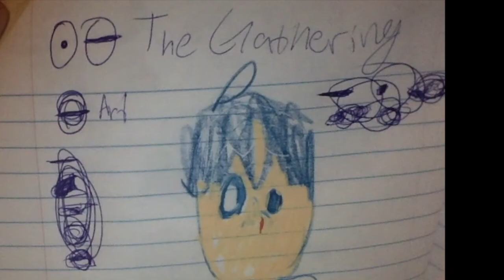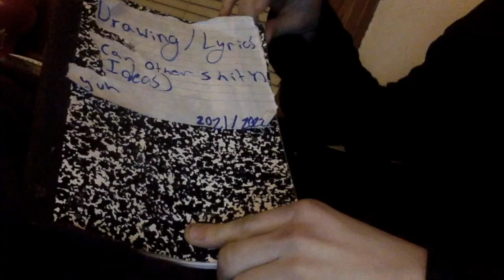The Gathering - A funny animation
OUR SITE HAS A NEW URL Fred asked everyone he knew to come together for a gathering over something very important
If You Are A Rapper Needing A Music Video Directed And Recorded In The Area Latonia KY 41015 Hit Me Up On Soundcloud Or If You Need Any Features On SoundCloud Dm me on soundcloud: SoundCloud